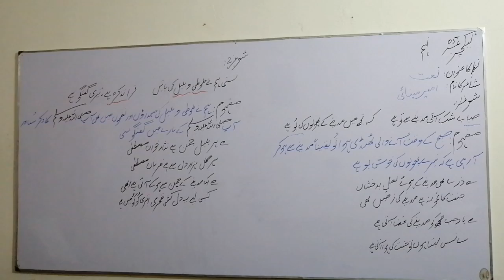SSC I | LECTURE 5 | SIR SYED SCHOLARS